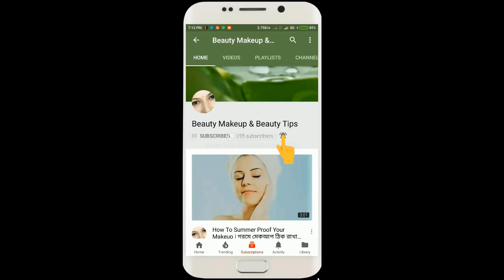এলোভেরা কে এই ভাবে রাতে মাত্র ৫ মিনিট ব্যবহার করলেই পাবেন দাগমুক্ত ফর্সা উজ্জ্বল ও চকচকে ত্বক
আজকে আমি আপনাদের জন্য অসাধারণ একটি রেমেডি নিয়ে এসেছি  স্কিন ব্রাইটেনিং এর জন্য। কালো দাগকে খুব দ্রুত ফর্সা উজ্জ্বল বানানোর জন্য। এই রেমেডিটি একেবারে ম্যাজিকের মতো আপনার  ত্বক থেকে সমস্ত দাগ ছোপকে দূর করে ত্বককে সবচেয়ে দ্রুত ফর্সা উজ্জ্বল করে তুলবে।